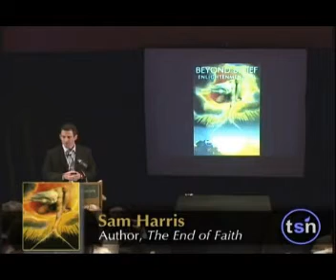Sam Harris: TSN Beyond Belief 2.0 1/5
Sam Harris is the author of the New York Times bestsellers, The End of Faith and Letter to a Christian Nation. The End of Faith won the 2005 PEN Award for Nonfiction.

Mr. Harris' writing has been published in over fifteen languages. He and his work have been discussed in Newsweek, TIME, The New York Times, Scientific American, Nature, Rolling Stone, and many other journals. His writing has appeared in Newsweek, The New York Times, The Los Angeles Times, The Times (London), The Boston Globe, The Atlantic, The Annals of Neurology, and elsewhere.

Mr. Harris is a Co-Founder and CEO of Project Reason, a nonprofit foundation devoted to spreading scientific knowledge and secular values in society. He received a degree in philosophy from Stanford University and a Ph.D. in neuroscience from UCLA.